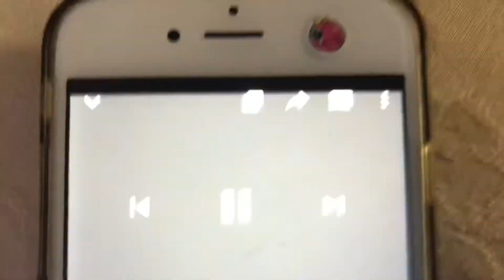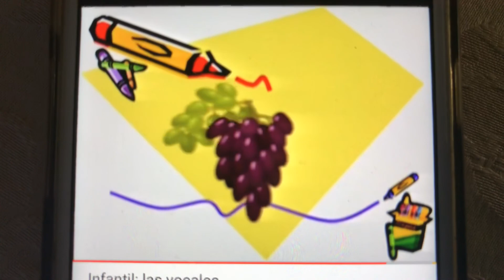The Vowels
Let’s Learn Phonics